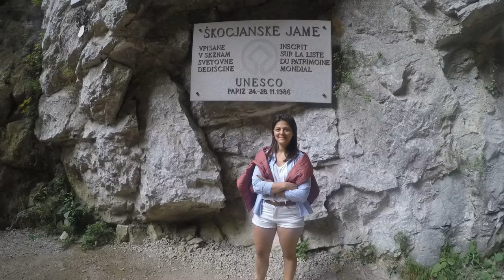ESLOVENIA 2019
Lago Bled - Vintgar - Predjama - Cuevas de Skocjan - Piran - Lago Bohinj